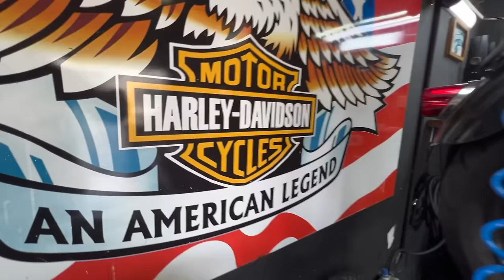Olha o que tinha nela! A Dyna do Junão foi para a revisão depois de 2 anos parada.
Fazer a revisão na sua moto pode ser opcional. Ajustes ou consertos paliativos na Harley-Davidson podem não ser uma boa opção. A Harley-Davidson Dyna FXDC do Junão foi para a revisão depois de quase 2 anos parada.
Se a moto tinha surpresas? Assiste o vídeo
Neste domingo também teve encoontro na Igrejinha do Los Condes Kustom, este encontro está se tornando o encontro de motos custom mais LoCo do Brasil.
A Igrejinha já é ponto turístico e parada obrigatória dos motociclistas. Um local democrático que recebe motociclistas de todos os estilos e de todas as cores.